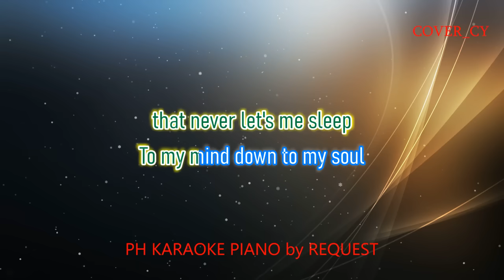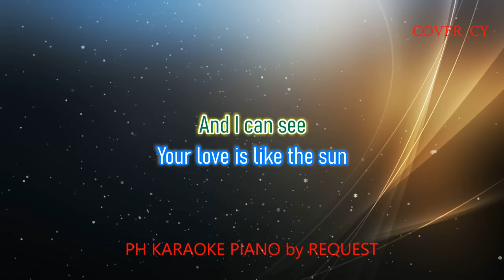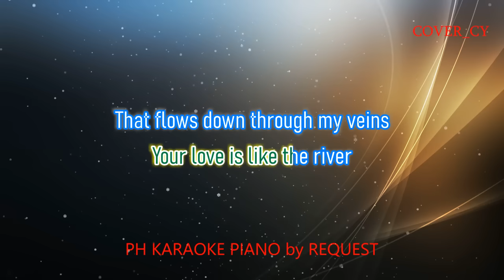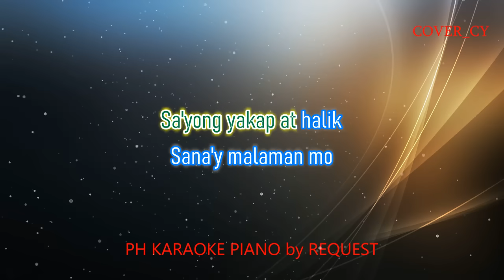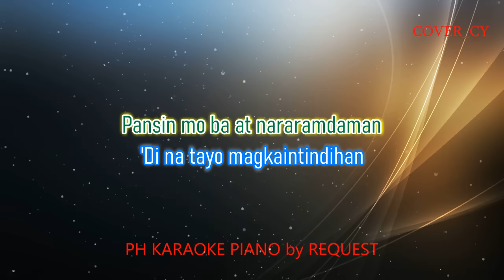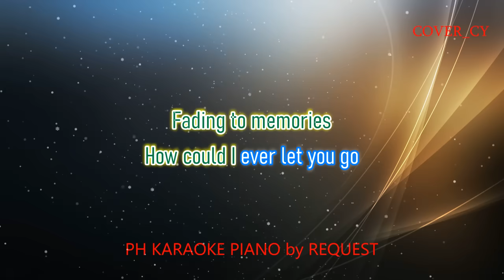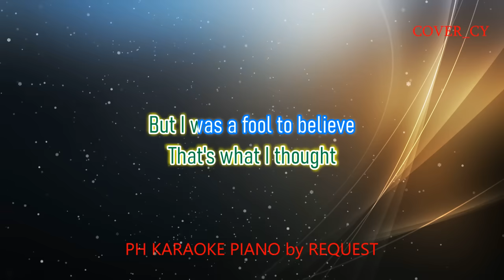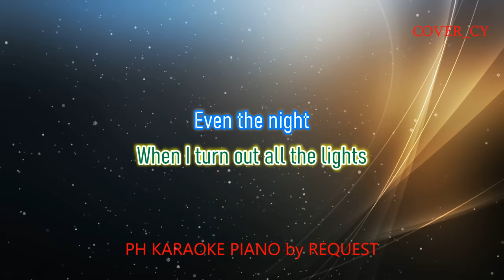YOUR LOVE / 'DI LANG IKAW / ONLY REMINDS ME OF YOU ( JURIS MEDLEY ) (COVER_CY)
YOU CAN TAG ME THRU MY FACEBOOK ACCOUNT ( COVER Cy Restua ) WHILE USING MY COVER KARAOKE..

YOU CAN VISIT THIS CHANNEL ALSO FOR MORE GREAT QUALITY COVER KARAOKE:
KANTA SONATA